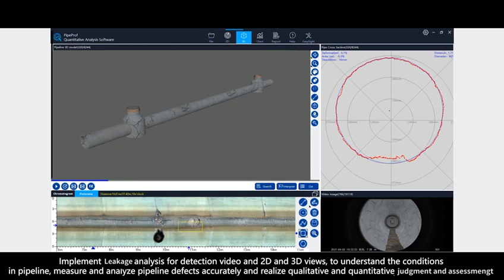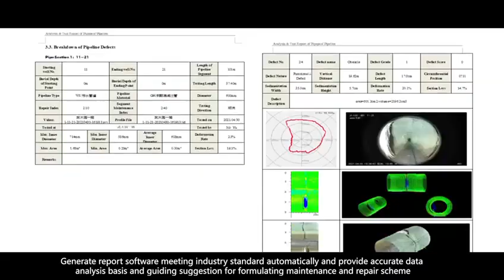X5 HS with panorama camera